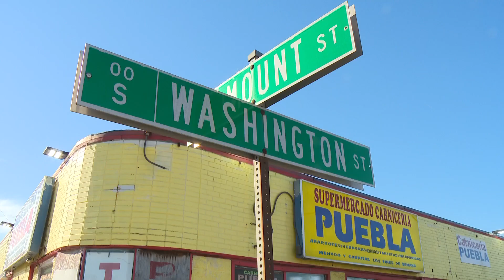Raw video of shooting that sent neighborhood on edge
John Doran learned today this neighborhood is on edge despite a suspect in custody facing felony charges.